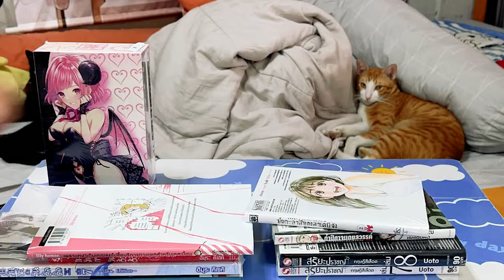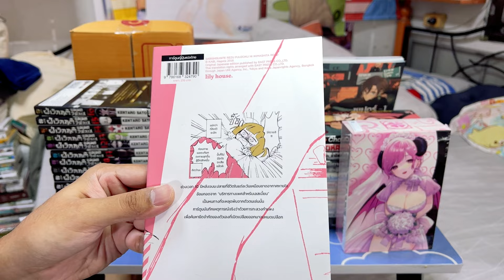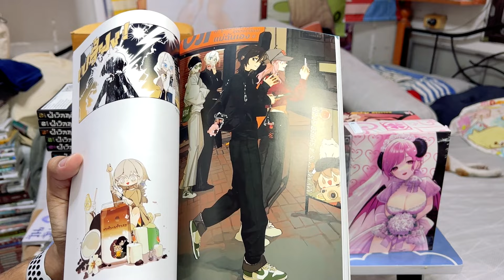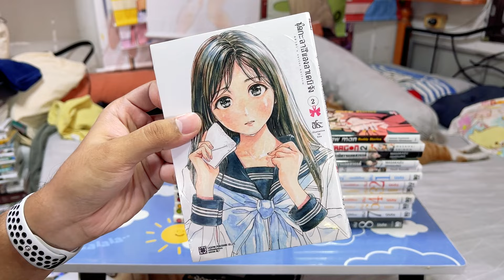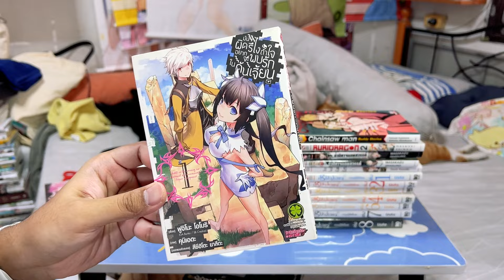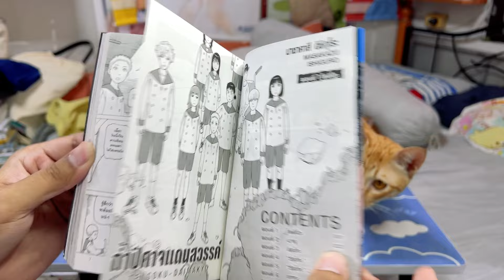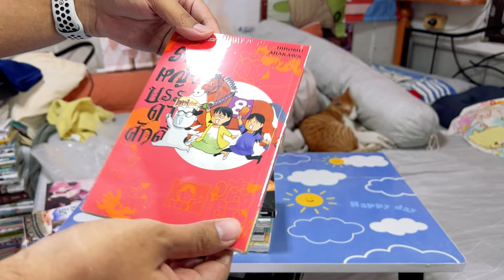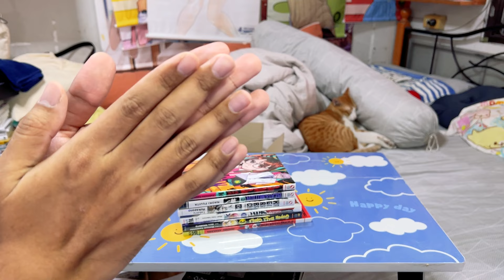Manga Haul พฤศจิกายน: มังงะมือสองและแกะกล่องมังงะออกใหม่กัน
วาร์ปซื้อมังงะที่อยู่ในคลิป
ซุปเปอร์สตาร์สุดฮอตนั่นน่ะแม่ฉันเอง
ชุดกะลาสีของอาเคบิจัง
ผมชอบพี่สาวข้างบ้านครับ
สุริยะปราชญ์ทฤษฎีสีเลือด แพ็คชุดสยาม

ซื้อแล้วเก็บตอนนี้จะมาเล่าให้ฟังเรื่องของเดือนที่ผ่านมาว่าหายไปไหนมา
รวมไปถึงว่าทำไมมังงะตอนนี้ถึงกลับมาซื้อเยอะขนาดนี้แล้วแต่ละเล่มน่าสนใจแค่ไหนกัน

In memory of สลิด 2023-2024 💙

ช่องทางสนับสนุน Fuukana-TV โดยตรง
ธนาคารไทยพานิชย์: ปรับชัด ยังปรางค์ 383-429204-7

สนับสนุนช่องได้โดยการ กดไลก์ คอมเมนท์ติชม แชร์ ติดตาม เพื่อเป็นกำลังใจให้กับช่อง และสามารถสนับสนุนช่องด้วยอุปกรณ์ต่าง ๆ สำหรับการรีวิวได้ทาง